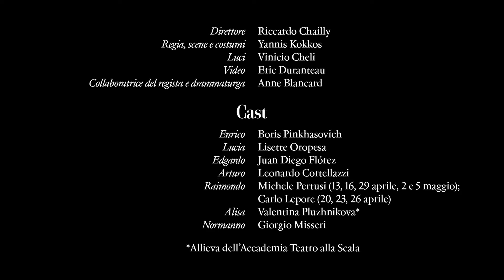Lucia di Lammermoor - Trailer (Teatro alla Scala)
Gaetano Donizetti
Stagione 2022/2023

Direttore: Riccardo Chailly
Regia, scene e costumi: Yannis Kokkos
Luci: Vinicio Cheli
Collaboratrice del regista e drammaturga: Anne Blancard
Cast: Boris Pinkhasovich (Enrico), Lisette Oropesa (Lucia), Juan Diego Flórez (Edgardo), Leonardo Cortellazzi (Arturo), Michele Pertusi / Carlo Lepore (Raimondo) Valentina Pluzhnikova* (Alisa), Giorgio Misseri (Normanno)
*Studenti dell'Accademia Teatro alla Scala

Gaetano Donizetti
2022/2023 Season

Teatro alla Scala Orchestra and Chorus

Conductor: Riccardo Chailly
Staging, sets and costumes: Yannis Kokkos
Lights: Vinicio Cheli
Staging collaborator and dramaturgy: Anne Blancard
*Student of the Teatro alla Scala Academy